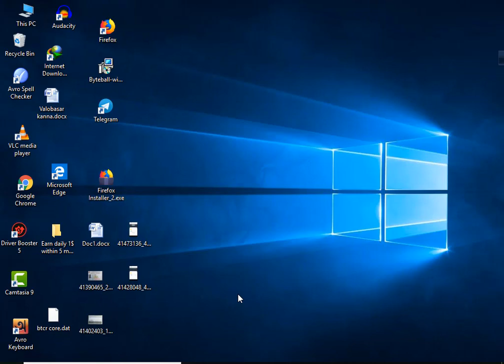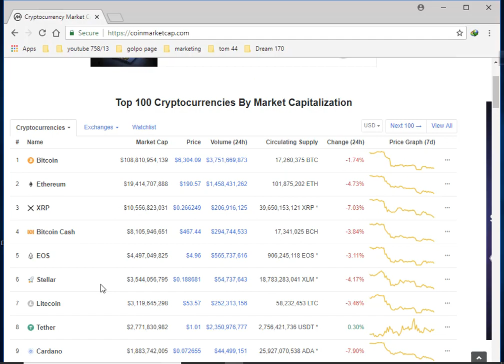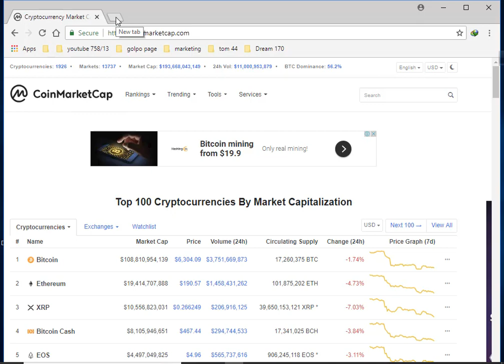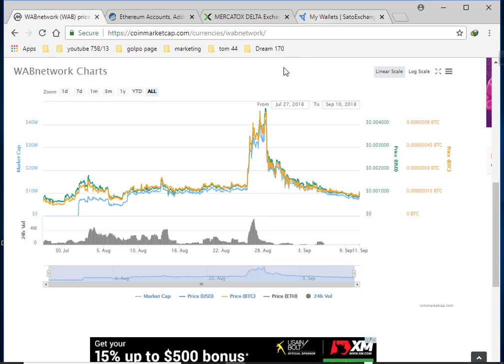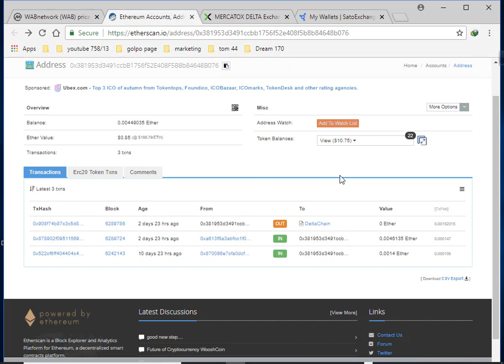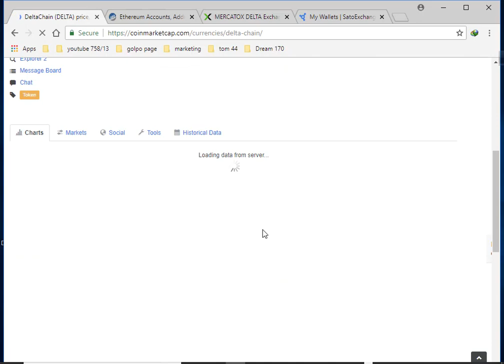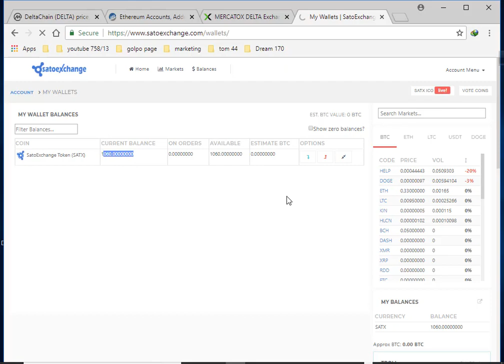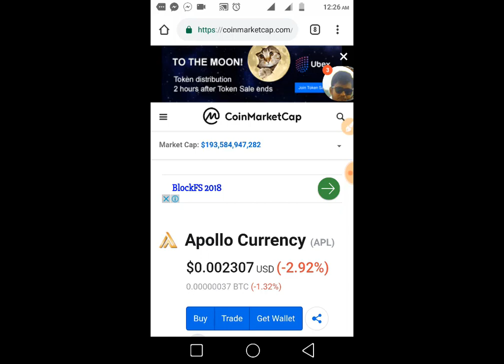এইয়ারড্রপ কি?এয়ারড্রপ থেকে কি মাসে ১০০ ডলার ইনকাম করা সম্ভব? পেমেন্ট প্রুফ দেখুন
যে কোণ সমস্যা বা কোন প্রশ্ন থাকলে আমাকে ফেসবুকে নক দিন=